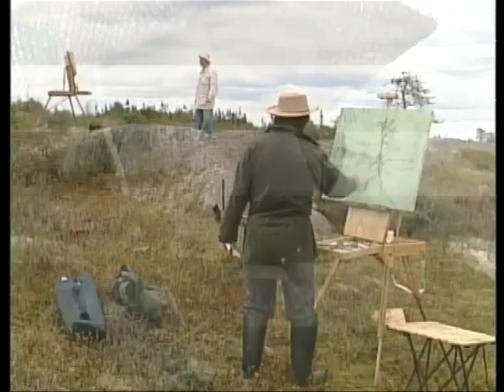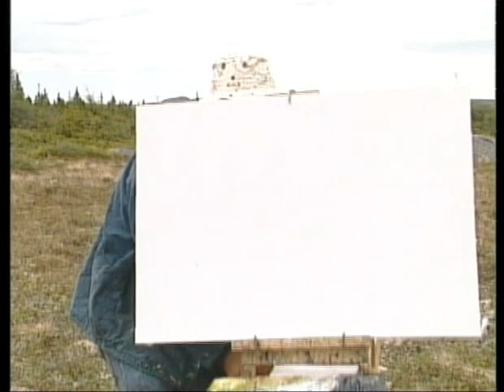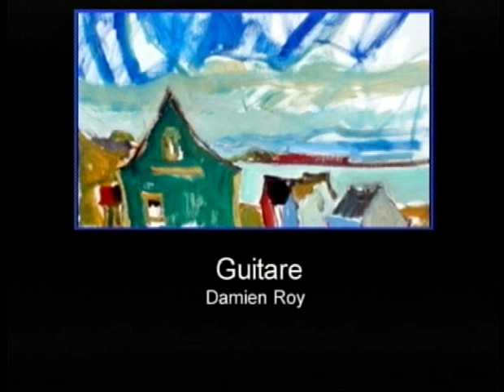Face au Soleil